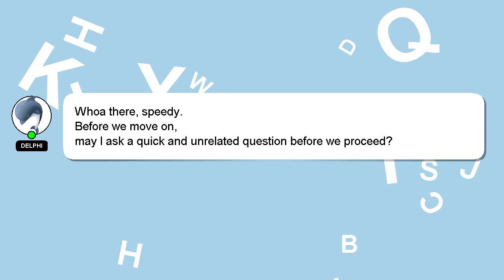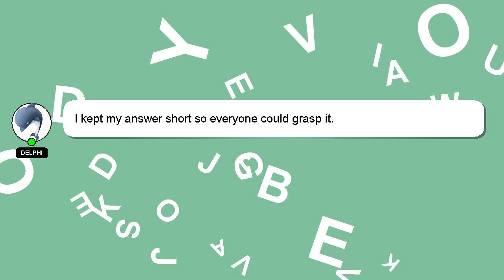How to restart google home?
A brief presentation of myself, Hello everyone, I'm Delphi. I can provide you with assistance to help you answer your questions. - How to restart google home?

If you need more specific information, let me know by leaving a comment or starting a chat. I will express my appreciation for your answer by 'hearting' it.

*2 What we are experimenting :*